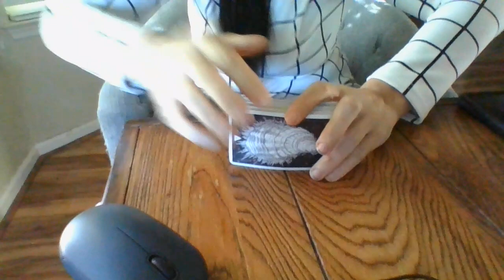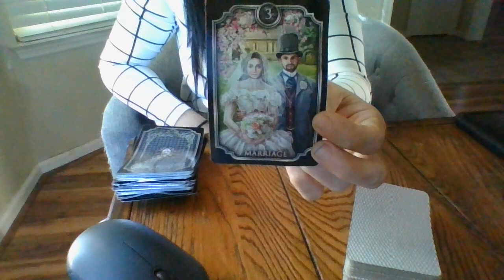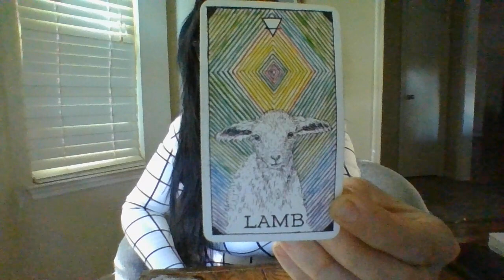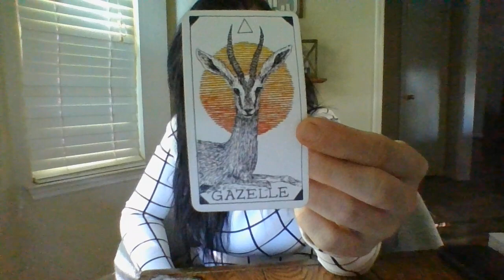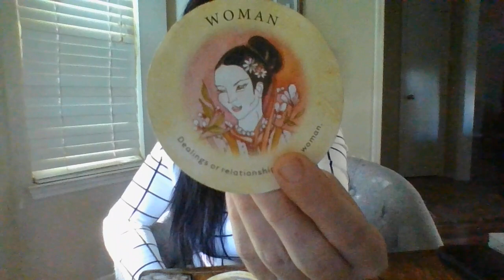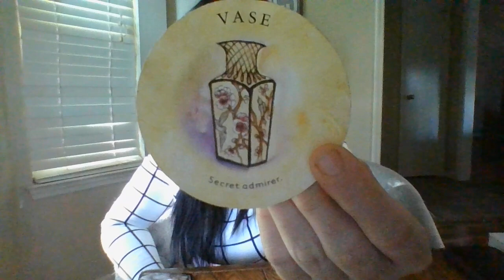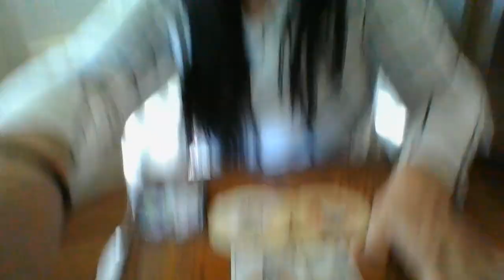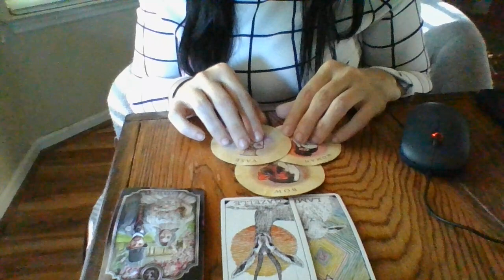SEPT22-SCORPIO-ORACLE CARD READING- WEDDINGS GALORE!